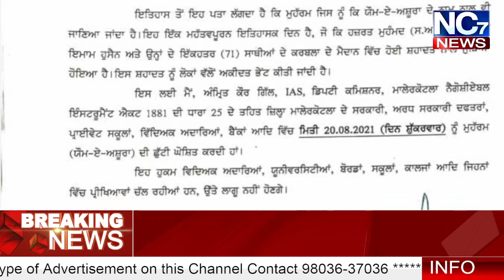Malerkotla ਜਿਲ੍ਹੇਂ ਚ ਅੱਜ ਛੁੱਟੀ ਦਾ ਐਲਾਨ || Nc7 News || Exclusive